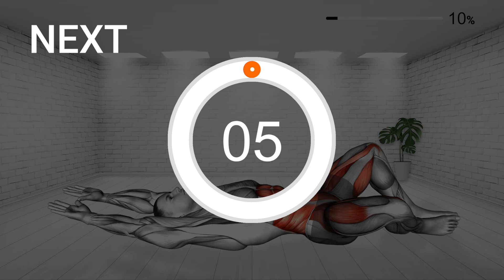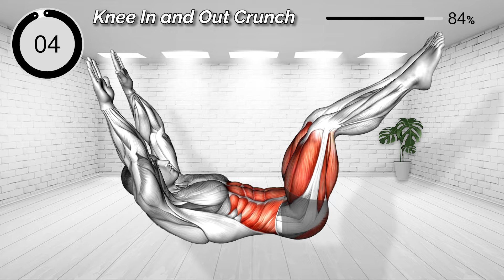Powerful 5-Min Abs Workout You Can Do at Home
If you don't see a six-pack despite consistent exercise, it's time to up the intensity of your workouts.
There's no doubt that low-intensity workouts have a positive effect on your body, but if you want to get a six-pack, you need high-intensity workouts that will burn your abs.

00:00 Alternate Leg Pull
00:38 Alternate Frog Crunch
01:13 Frog Crunch
01:49 Long Arm Crunch
02:24 Air Bike
02:59 Lying Single Leg Raise
03:34 Knee In and Out Crunch
04:10 Groin Crunch

Please understand that the title of the video may contain some provocative elements to increase the likelihood of content search.
All videos are produced by reference to a fully validated exercise program.
There is no exercise program with a definite answer because each person's condition and body type are different.
For example, typical bare-body exercises such as push-ups, crunches, lunges, squats, sit-ups, leg lifts, and bridge exercises have been traditionally performed, but some people may be injured by these movements.
Our team is an athletic team, but we're not medical experts, so we can never give you medical advice.
Above all, your health and safety are the most important. It is highly recommended that you exercise in a safe environment when performing content, and seek advice from health and fitness experts on the form of exercise and diet.